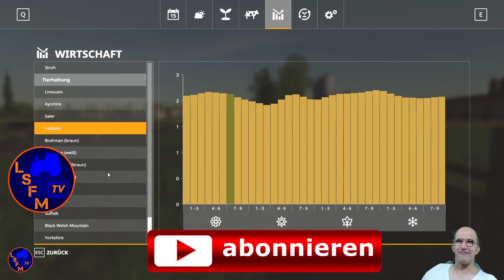Tutorial Seasons LS19 Folge 007 Thema heute: Fruchtfolgen Planer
Auch hilft es die Videos bis zum Ende sich anzusehen. Das verbessert meinen Kanal innerhalb des geheimen und sagenumwobenen YouTube-Algorythmus und meine Videos werden leichter gefunden.

Darüber hinaus kannst Du gerne und das ist kein MUSS! Eine kleine Spende über Tipeestream schicken.